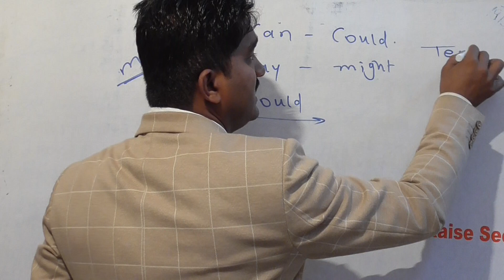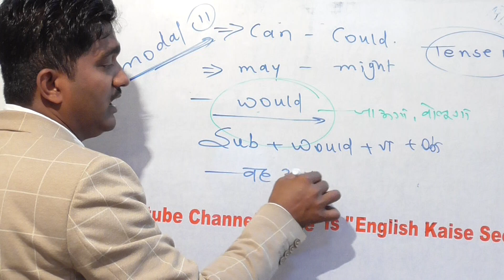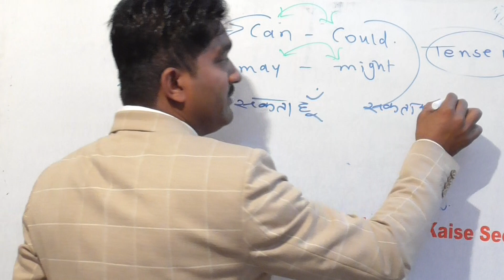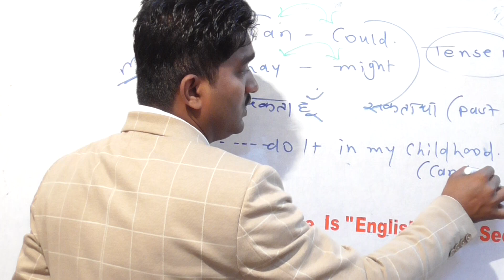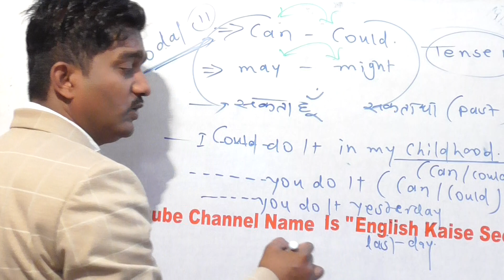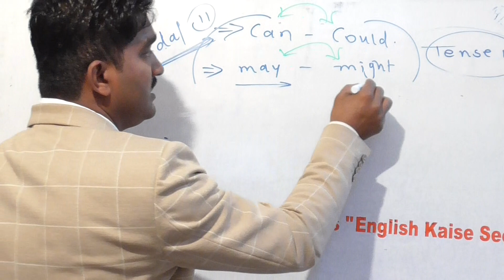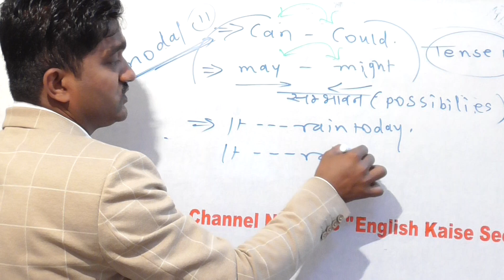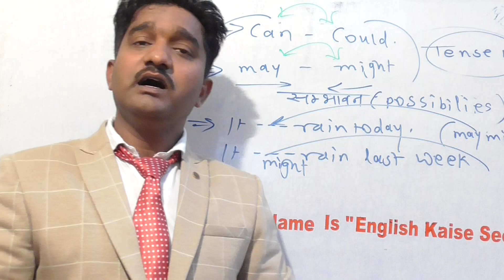myenglishgrammar //modal //cancould//may//might //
shivshakti English coaching center sidhi mo 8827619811,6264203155

youtube channel name is "myenglishgrammar "

courses...

grammar
grammar +spoken
Literature
navoday
sainik
and full preparation of all Competitive exams